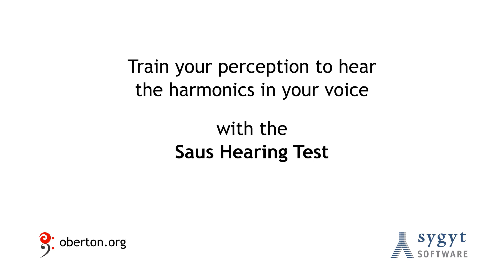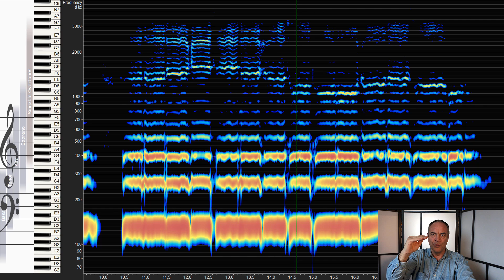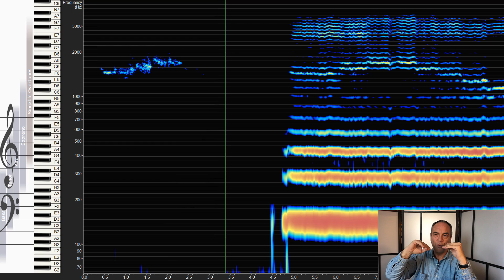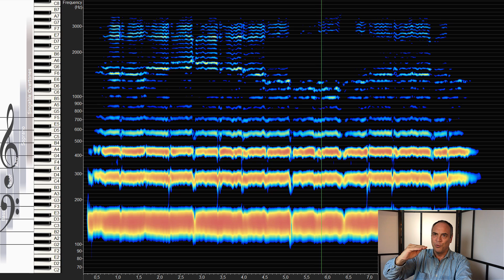Only 1 Out Of 20 Can Hear This Melody – Take the Hearing Test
Train your perception to hear the harmonics in your voice with this hearing test created by the voice researcher Wolfgang Saus